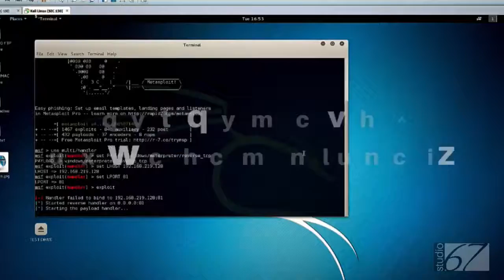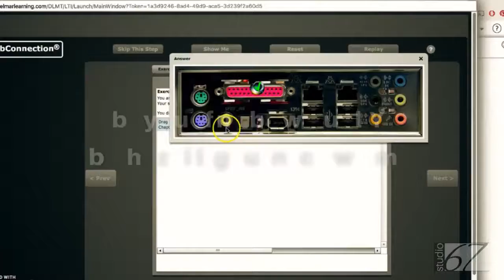Big Bang Cinema: Episode 26 (Annabelle: Creation)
Today on "Big Bang Cinema", Isaac (and special guest Bobby Blanche) talk about Daniel Craig returning as "James Bond", Movies that should not have worked (but did), and review that Movie that TOTALLY deserved that 100% on Rotten Tomatoes (sarcasm), "Annabelle: Creation"!!!